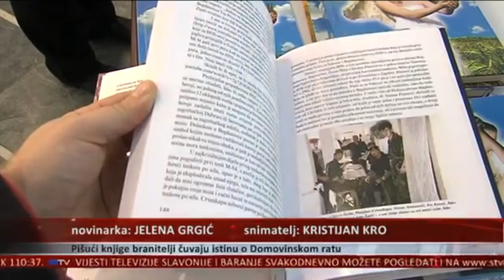58 HOS u obrani Vukovara i Bogdanovaca - Damir Markuš